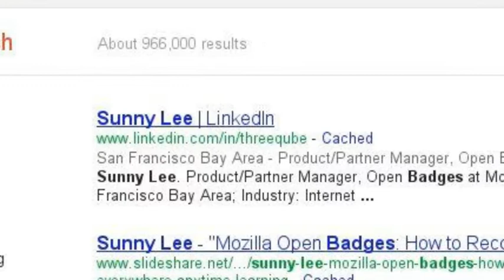Badges: Peril or Possibility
Guests to TTT#309